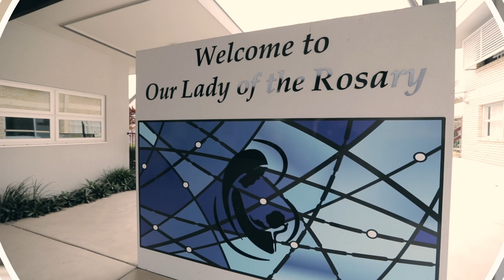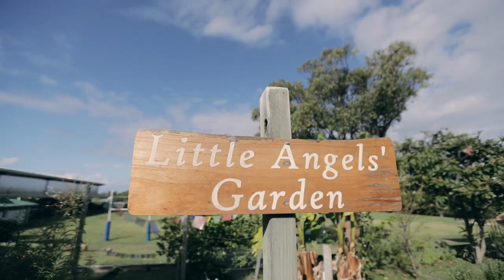Our Lady of the Rosary, Caloundra